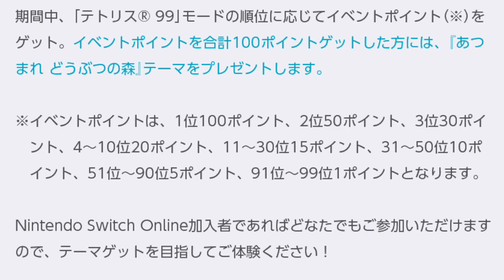【実況】今テトリス99をやるとあつまれどうぶつの森のBGMで癒されます♪ テト1カップに挑戦！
5月15日16:00～5月19日15:59、までテトリス99とあつまれどうぶつの森がコラボしてるのでやってみたけどBGMで気合が気合が入らないw